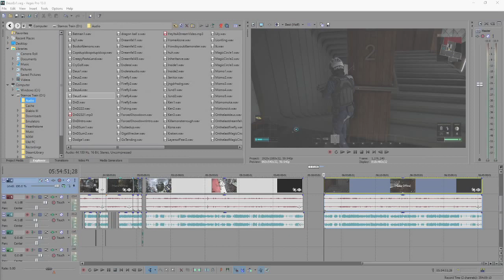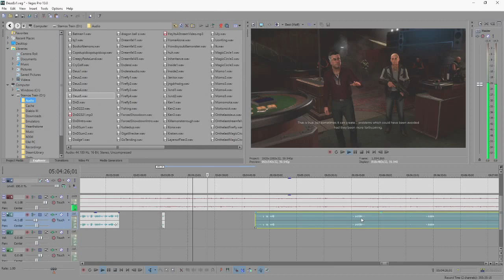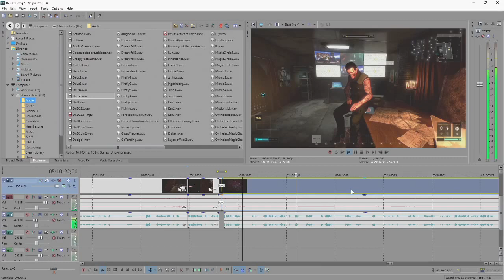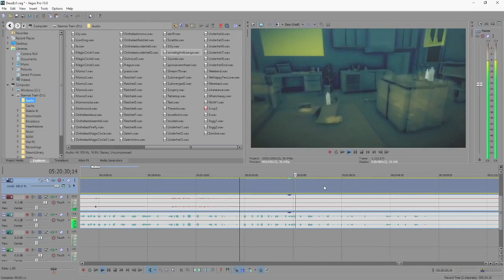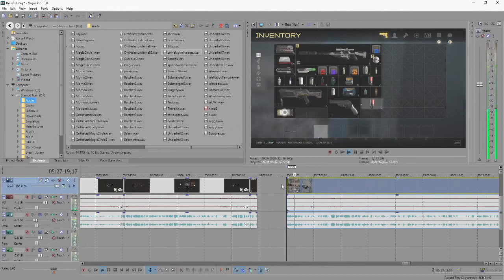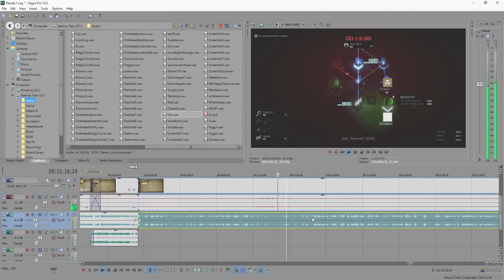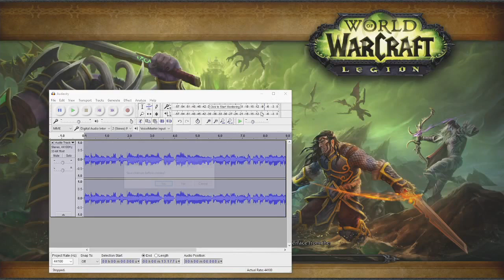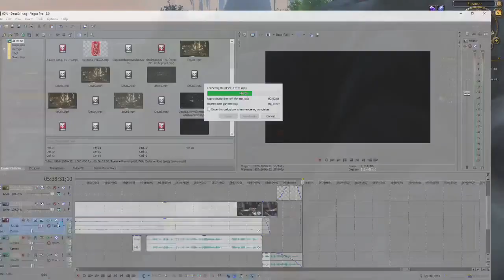Editing Deus Ex Playthrough (Sony Vegas 13) [09/08/16] [Full Stream]